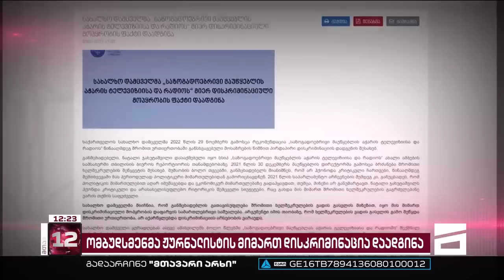მთავარი 12 საათზე - 02.12.2022